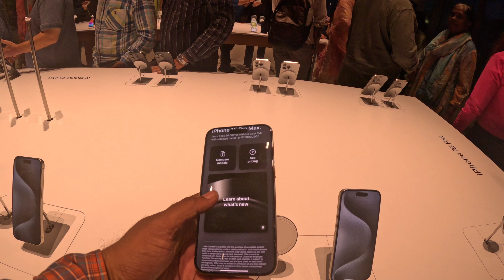IPhone 15 Experience at Apple Experience Center BKV Mumbai